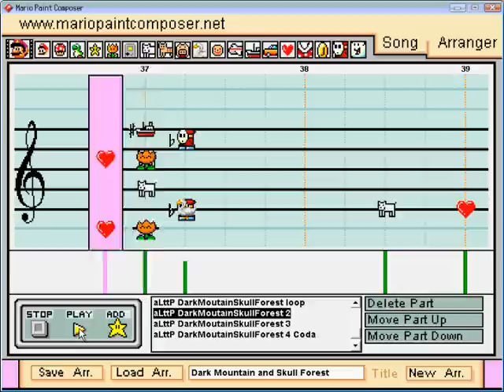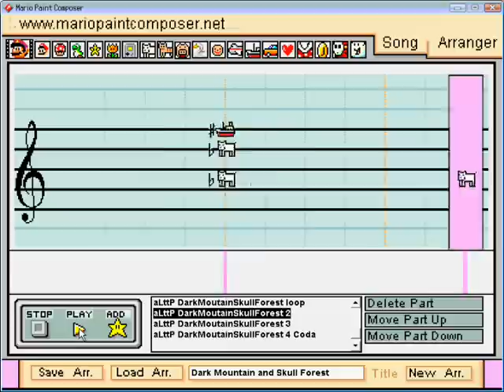Mario Paint Composer - Dark Mountain and Skull Forest - Legend of Zelda: A Link to the Past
Whew, long title.

Here's the theme from LoZ: aLttP that plays when you're on the Mountain or in the Woods whilst in the Dark World. Thus, the Dark Mountain and Skull Forest theme.

for recording this for me!

Done by ear in about 10 hours.

Wow, my first honors in music!

#69 - Top Rated (Today) - Music - Global
#85 - Most Discussed (Today) - Music - Global